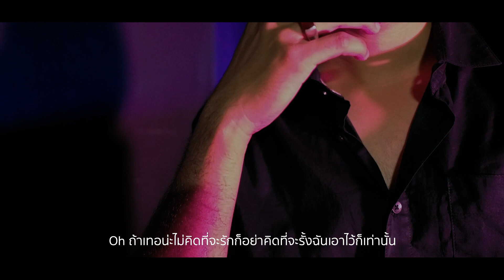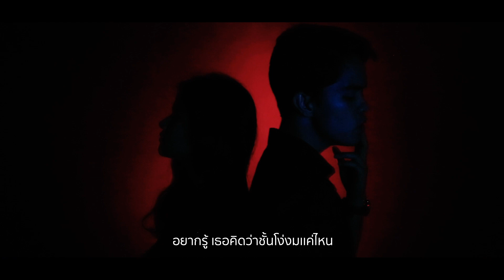CHOICE - Khamas X Guncharlie “THE RAPPER2” [OFFICIAL MV ]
เคยบ้างไหมที่เป็นได้เเค่ ตัวเลือก [CHOICE] สำหรับเขา ??

CHOICE ซิงเกิ้ลที่ 2 จากคาร์มัส

ศิลปิน : khamas / guncharlie
ทำนอง : คาร์มัรรอาลี บินดาโอ๊ะ / จุลเชษฐ์ เลอเกียรติ
คำร้อง : คาร์มัรรอาลี บินดาโอ๊ะ / จุลเชษฐ์ เลอเกียรติ / ศุภฤกษ์ หวังศิลปคุณ
Producer : จุลเชษฐ์ เลอเกียรติ
Co-producer : Pawida.B.l./kru.Aon/kru.Tu
Mix&mastering by : จุลเชษฐ์ เลอเกียรติ
Cinematopher&Music Video :สีสัน นราธิวาส
Director & Editor : Khalis
Choreographer : Natthawut Supinna (Red)
Cast : Nazneen Tesan / Kullanat Roshom / Patipat Jinda / Waerusfidayu Yala / Sitimariam Da-oh